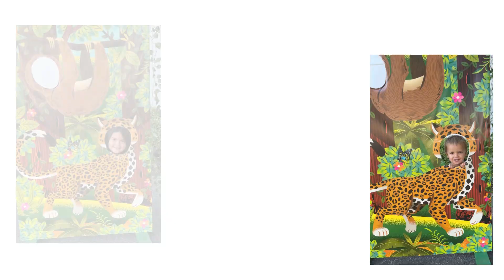VBS 2024 The Great Jungle Journey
Slideshow from VBS 2024.